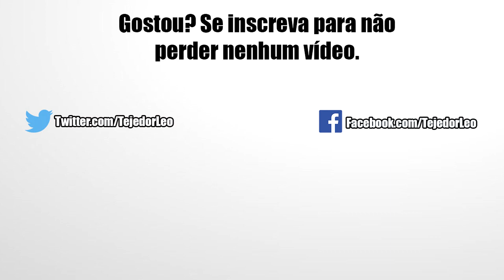Tentando Amassar o Omega Shenron no Virtual Dokkan | DBZ Dokkan Battle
Salve minha gente, no vídeo de hoje vou desafiar de forma tardia o Omega Shenron, chefe final do Virtual Dokkan Ultimate Clash e mostrar algumas das estratégias que eu adotei. Confira!